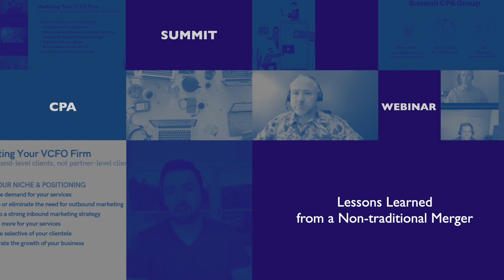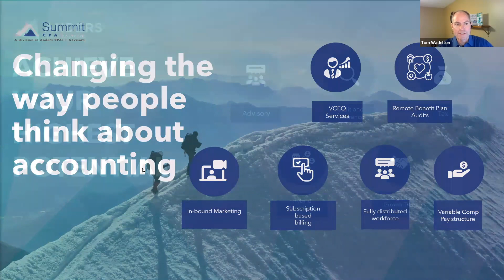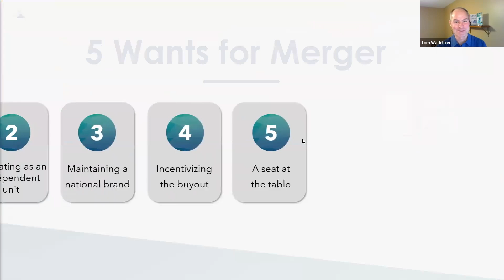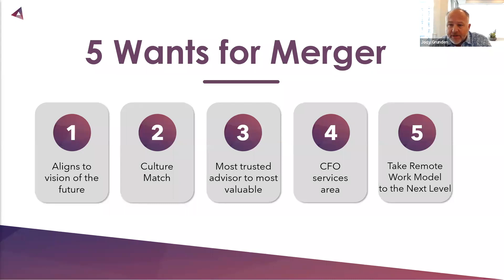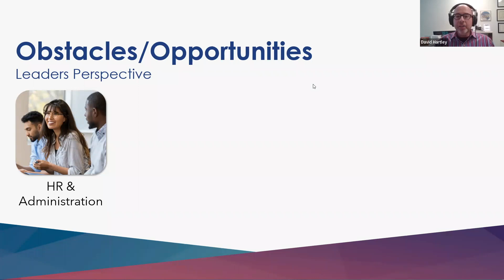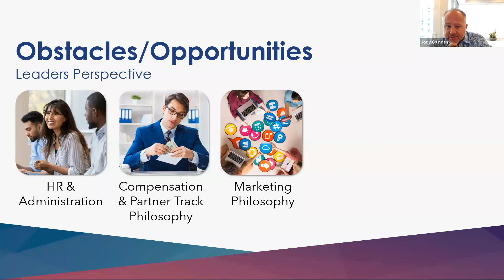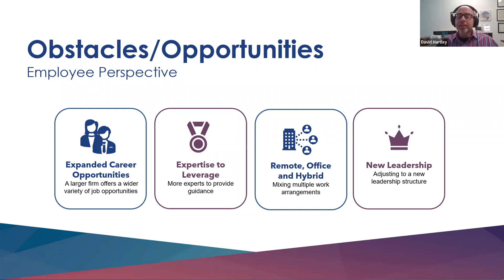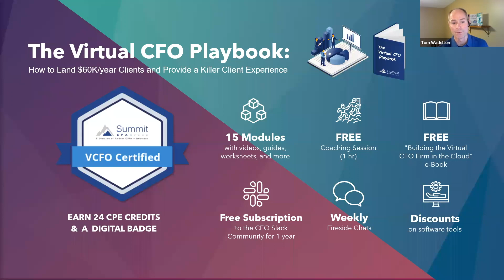Lessons Learned from a Non-traditional Merger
It’s been nearly a year since Summit CPA Group merged with Anders CPAs + Advisors. While on this merger journey, we’ve discovered a few things. In this webinar, Jody Grunden, Partner at Anders CPAs + Advisors, and David Hartley, Partner and Director + Advisory Services, discuss the benefits of a merger. They will also dive into what firms should know before merging.

Instructors:
•Jody Grunden, Partner, Anders CPAs + Advisors
•David Hartley, Partner and Director + Advisory Services
•Facilitated by Tom Wadelton, CPA - Virtual CFO at Summit CPA Group

Learning Objectives:
•Discover what modern firms are looking for in a merger
•Learn what a merger process is like
•Explore the lessons Anders and Summit learned during the merger